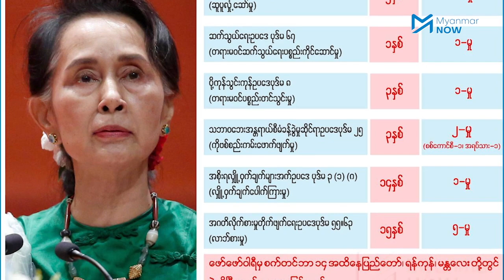ရှောင်တာနယ်လ်ပါဝင်သည့် ဒေါ်အောင်ဆန်းစုကြည်နှင့် အစိုးရအဖွဲ့ဝင်သုံးဦးအမှု တရားခွင်စတင်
အမျိုးသားဒီမိုကရေစီအဖွဲ့ချုပ်(NLD) အစိုးရလက်ထက်တွင် စီးပွားရေးအကြံပေးလုပ်ခဲ့သူ ဩစတျေးလျနိုင်ငံသား ရှောင်တာနယ်လ်(Sean Turnell)ကို အဓိကတရားခံနေရာထားပြီး NLD ဥက္ကဋ္ဌ ဒေါ်အောင်ဆန်းစုကြည်အပါအဝင် NLD အစိုးရအဖွဲ့ဝင် သုံးဦးကို စွဲဆိုထားသည့် အစိုးရလျှို့ဝှက်ချက်များအက်ဥပဒေ ပုဒ်မ ၃ (၁) (ဂ)အမှုကို စက်တင် ဘာ ၂၃ ရက်နေ့မှာ စတင်ရုံးထုတ်စစ်ဆေးခဲ့သည်။

ဒေါ်အောင်ဆန်းစုကြည်မှာ အွန်လိုင်းမှသာ တရားရုံးတက်ခွင့်ရခဲ့ကြောင်း၊ ဩစတေးလျနိုင်ငံသား ရှောင်တာနယ်လ်နှင့် NLD ဝန်ကြီးများကို တရားခွင်သို့ ခေါ်လာကြောင်း၊ ရှေ့နေက ပြောသည်။